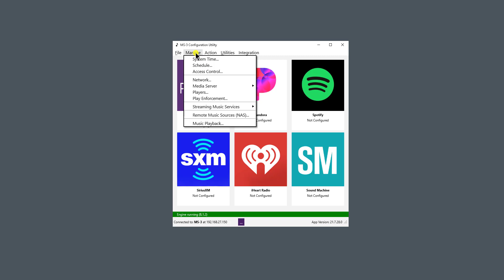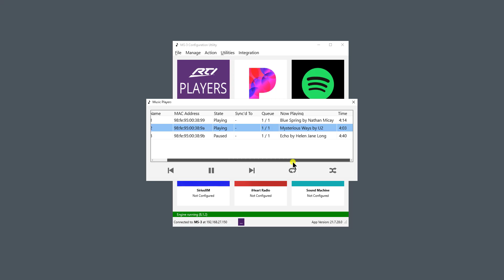RTI Music - Music Playback Feature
A short tutorial on the Music Playback Feature on the MS-3 configuration utility.